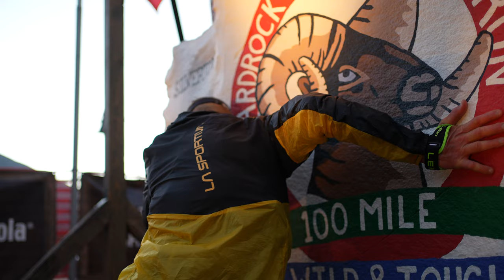Benat Marmissolle 2023 Hardrock 100 Finish